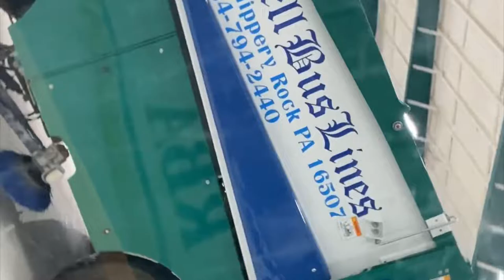Mercyhurst university hockey